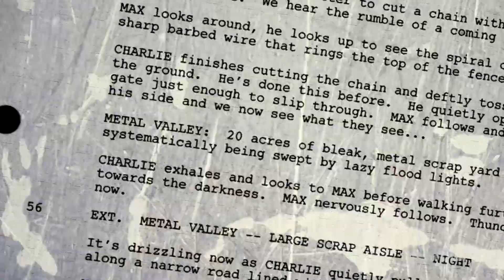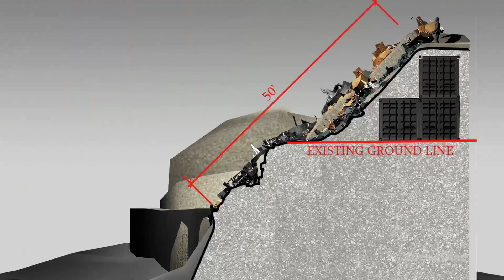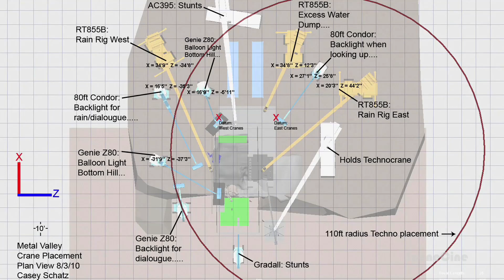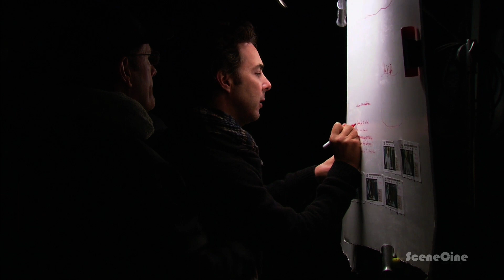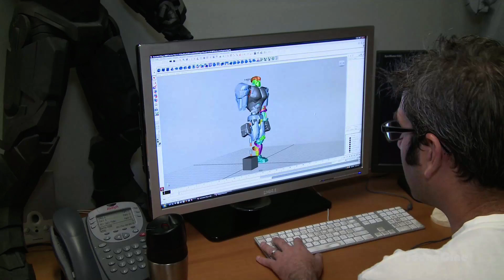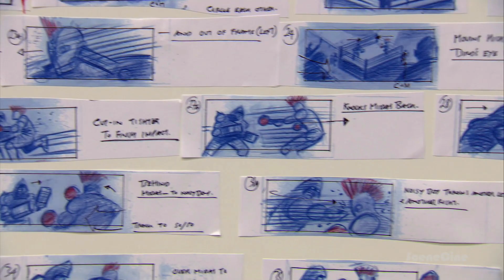The Making Of "REAL STEEL" Behind The Scenes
Director: Shawn Levy (2011) Walt Disney Studios
Hugh Jackman, Evangeline Lilly, Dakota Goyo

SceneCine